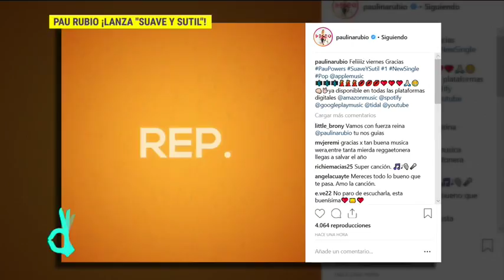Susana Dosamantes dice que Paulina Rubio no necesita viralizarse | De Primera Mano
La mamá de Paulina Rubio, Susana Dosamantes, reveló que su hija no necesita hacer algún challenge, asegura que su hija no necesita hacerse viral